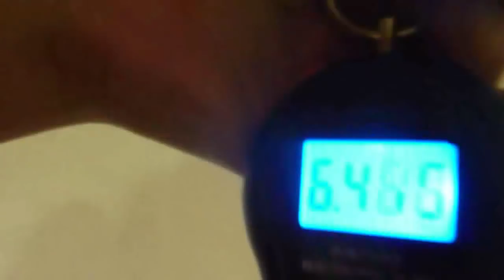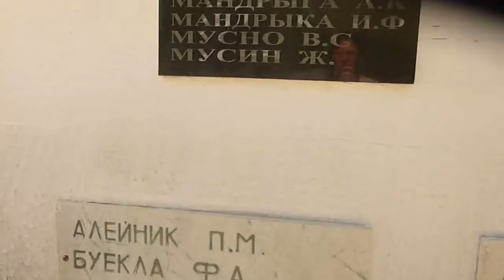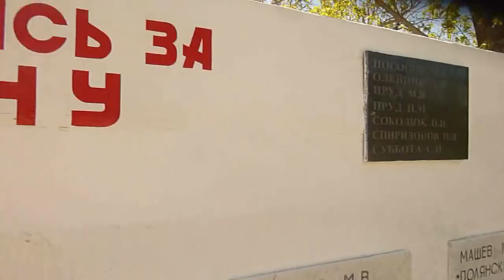Наша жизнь \ Раде 5 месяцев \ 9 мая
Всем привет! Вы смотрите канал молодой семьи из села Ефремовка, которое находится в Казахстане.
Семья наша пока из 4 человек.Мы - Сергей и Лидия и наши дети - Рома и Рада.
Иногда в съёмках участвуют и другие родственники, которые также проживают в нашем селе.
На нашем канале просто видео о нашей жизни,о детях,животных,огороде,повседневных делах и заботах.Мы показываем жизнь в селе так как она есть.
Мы коренные жители села, не городские, однако имеем опыт проживания и в городе(но в деревне нам нравится больше).
Если вам нравится наше видео, то оставайтесь с нами, ставьте пальчики вверх и пишите комментарии) Будем особо благодарны если вы поделитесь ссылками на наш канал в соц.сетях)))
Наш почтовый адрес: S37A6K2 Казахстан Павлодарская обл. Павлодарский р-он с.Ефремовка ул.Лесная 14/1 Шикло Сергею и Лидии